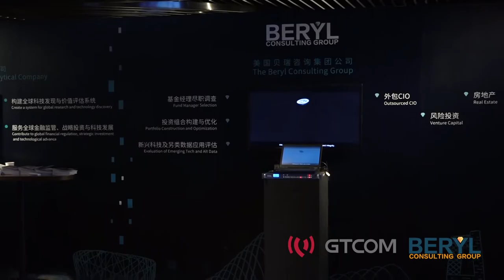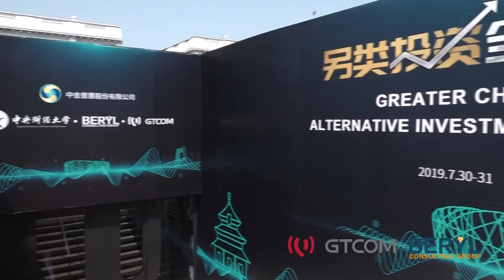BERYL GTCOM Greater China Alternative Investments & Alternative Data Conference Beijing, July 30 31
A glimpse behind Beryl GTCOM Greater China Alternative Investments & Alternative Data Conference at Blue Note Beijing on July 30-31, 2019.

The Conference: 250 attendees, 3 keynote speakers, 13 panels, US$ 3 trillion in investable assets, evening networking and live entertainment. Speakers from JP Morgan, S&P Global, MSCI, CME Group, Dow Jones, CBN, The Economist, Credit Agricole,  Legg Mason, CITIC, Man Group, Russell Investments, Entrust Global, Franklin Templeton, Mercer, Fitch Solutions, UOB Group, Harvest Fund Management, WeBank, Peng Yang Asset Management, Everbright, Harbin Bank, Greenwood, Boci, Lufax Group, Jiguang, Mayer Brown, Clifford Chance, Baker & McKenzie, Fenbushi Capital,  Lehman Bush, AIMA, CAIA, and many more ...